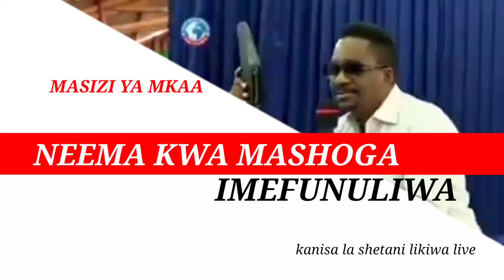MASHOGA WAPATA NEEMA Kwenye kanisa la masizi ya mkaa. neema imefunuliwa kwa mashoga(kanisa la kuzim)